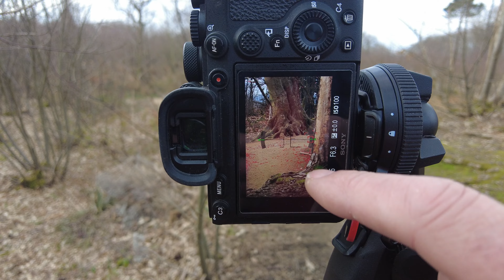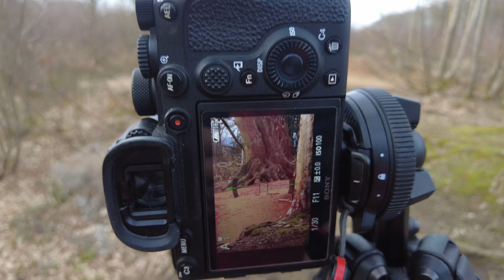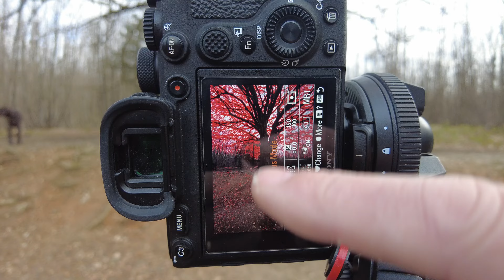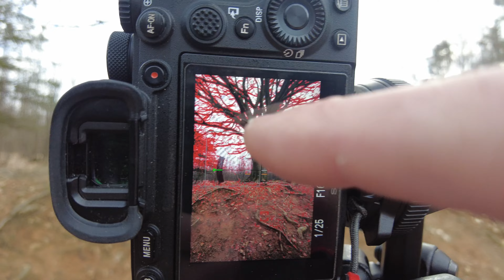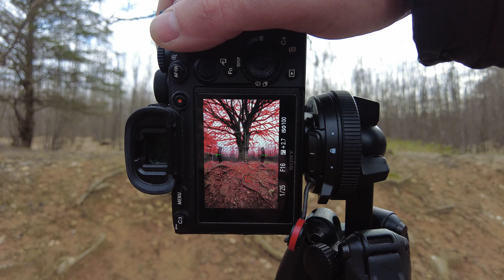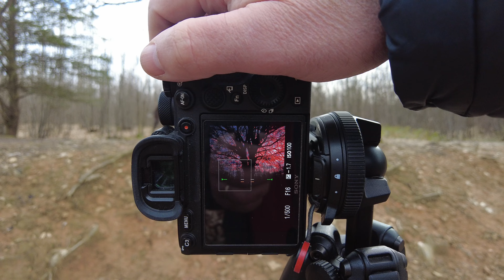TAMRON Lenses - no longer underdog? # 158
In this video, I share my thoughts and findings on the new Tamron RxD Lenses on my Sony A7R4 and A1. camera bodies.

Equipment :
DJI Pocket 2
DJI Air 2 - Gods own camera
Sony A7R4 - landscape camera
Sony A1
Tamron 17-28 f2.8
Tamron 28-200 f2.8 f5.6
Tamron 70-300 f5.6 - f 6.3
Peak Designs Travel Tripod